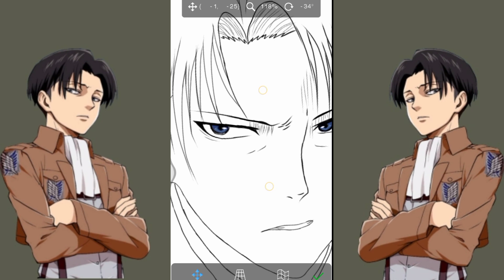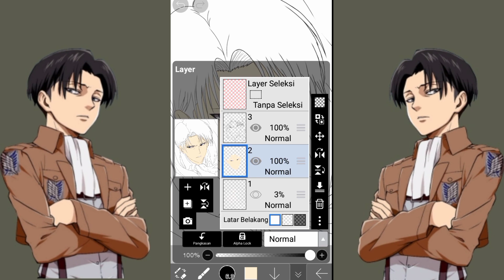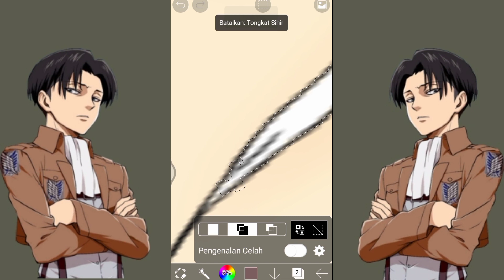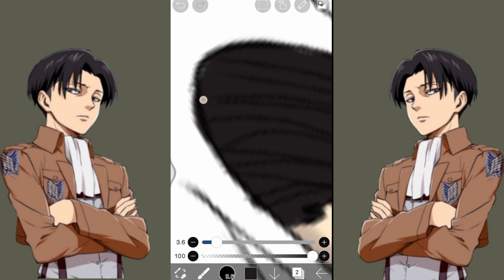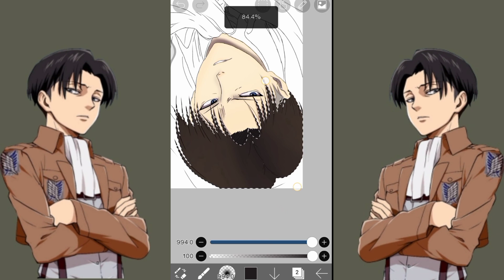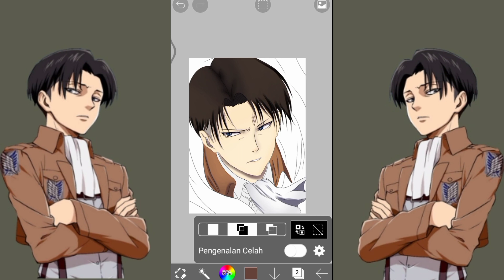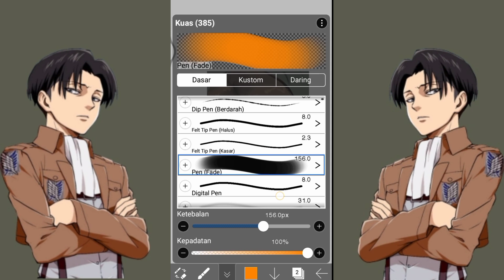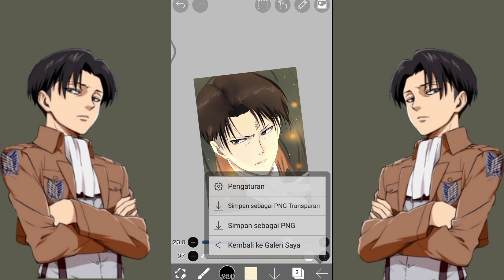[IbispaintX] Levi Ackerman | Attack on titan| Shingeki no Kyojin